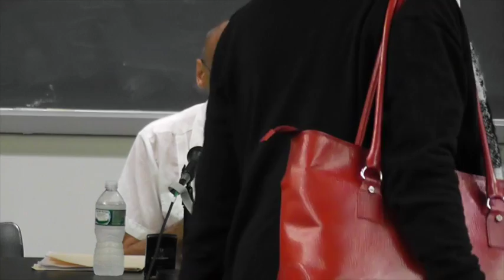Charles W. Mills, "Race and Global Justice"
Charles W. Mills presents his talk "Race and Global Justice", followed by question and answer, at the Center for Global Ethics and Politics at the Ralph Bunche Institute, The Graduate Center, CUNY, on November 5, 2015